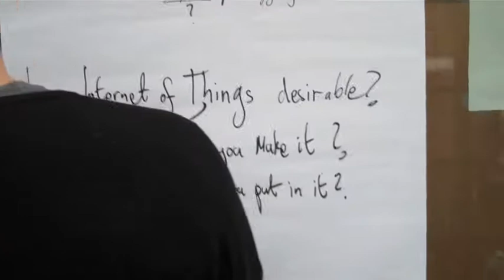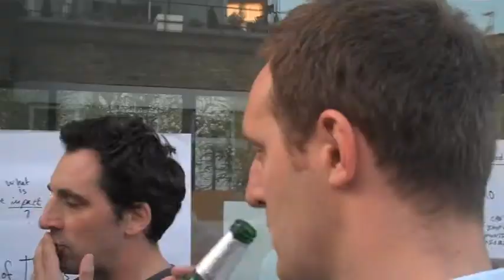Live Roof Surfing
Video from the Fringe Frivolous Unconference blogging/blogger meeting/get together organized by Jenny Rohn and hosted by Mendeley. London, 21st August 2009 Twitter hashtag